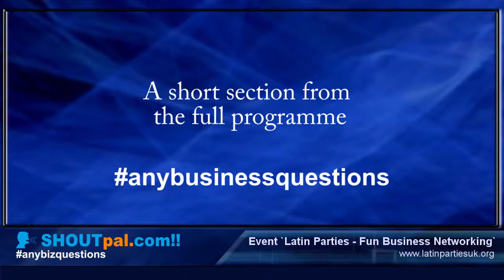How to set the right price for your products - AnyBusinessQuestions